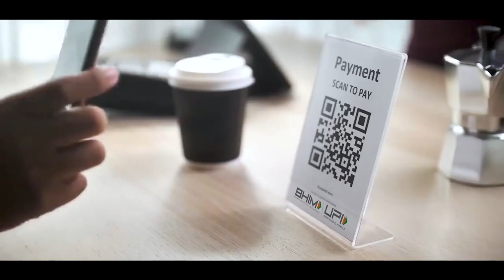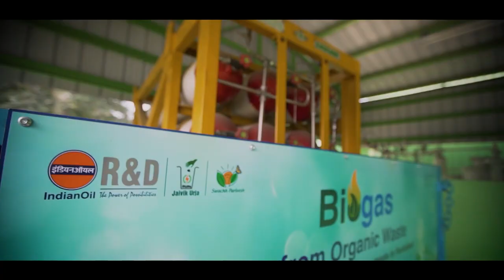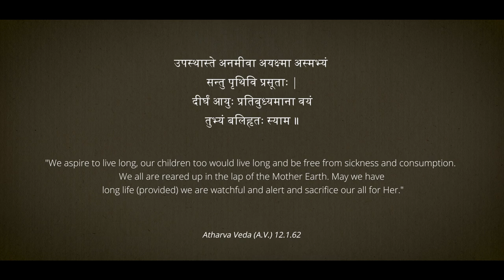LiFE – Lifestyle For Environment Spearheading the quest for a sustainable planet